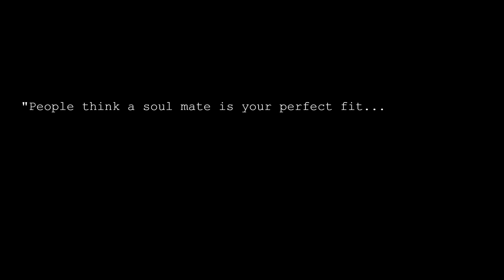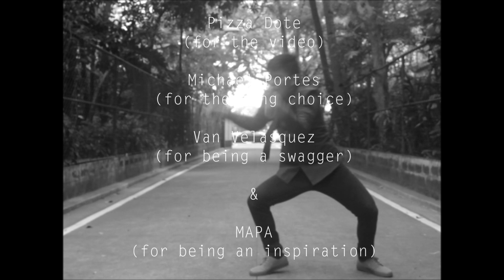Rigo Atienza Choreography | Let Her Go - Passengers